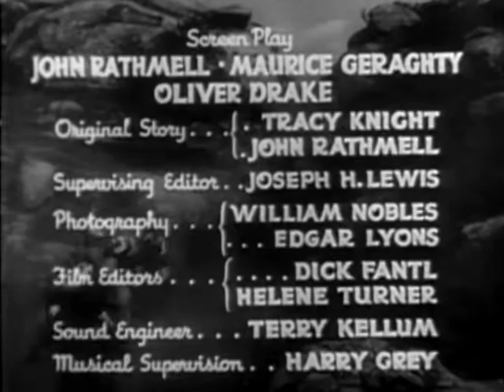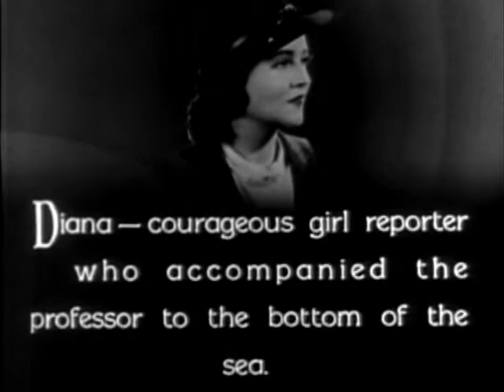Undersea Kingdom E10 Atlantis Destroyed